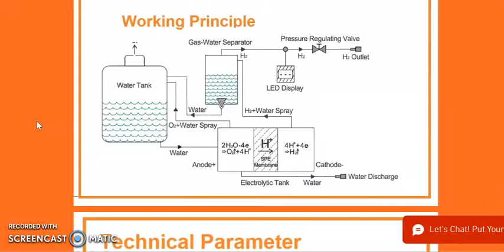CLIMATE CHANGE CLIMATECHANGE Hydrogen Oxygen Breathing Machine